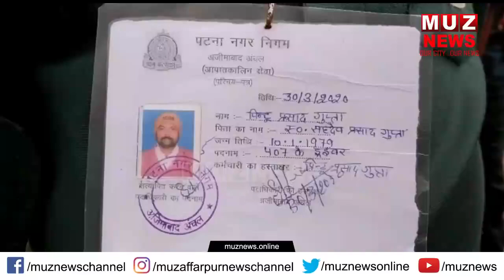पटना : नगर निगम कर्मचारी बने पटना पुलिस का निशाना...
कोरोना वायरस के संक्रमण से बचने के लिए पूरे देश मे लॉकडाउन है तो वही इस लॉकडाउन में सभी लोगो को घर मे रहने की हिदायत भी दी जा रही है। इस संकट की घड़ी में पुलिस, डॉक्टर, मीडिया समेत नगर निगम के कर्मचारी भी कोरोना की लड़ाई में डटे हुए है जिसको लेकर नगर निगम कर्मचारियों व सफाईकर्मियों को जगह जगह सम्मान भी मिल रहा है यहां तक कि निगम कर्मचारियों को माला पहना कर आरती उतारी जा रही है तो वही पटना पुलिस निगम कर्मचारियों को अपना निशाना बना कर पिटाई भी कर रहे है जिससे नाराज़ कर्मियों ने पटना सिटी के अंचल कार्यालय नगर निगम पर जमकर हंगामा किया और दोषी पुलिसकर्मियों पर कारवाई किये जाने की मांग की वही नगर निगम कर्मियों ने हड़ताल भी कर दिया है। मामले को गंभीरता पूर्वक देखते हुए पटना मेयर, तमाम वार्ड पार्षद समेत अनुमंडलाधिकारी भी निगम कार्यालय पहुँचे जहाँ निगम कर्मियों को शांत करा कर पूरे मामले की जांच की जा रही है।बताया जाता है कि नगर निगम का कर्मचारी पिंटू कुमार ड्यूटी के दौरान निगम कार्यालय से बाहर निकले जहां आलमगंज थाना की पुलिस ने उनकी पिटाई कर दी
हालांकि निगम कर्मचारी के अनुसार आईडी कार्ड दिखाने के बावजूद भी पुलिस वाले ने पिटाई कर दी। जिससे पटना नगर निगम कर्मचारियों का गुस्सा फूट पड़ा और पटना पुलिस के ख़िलाफ़ हंगामा करने लगे, वही निगम कर्मचारियों ने आलाधिकारियों से मांग किया कि दोषी पुलिसकर्मियों पर कानूनी कारवाई की जाए